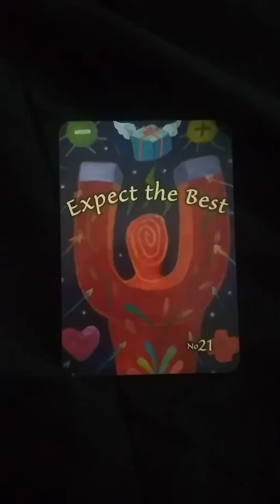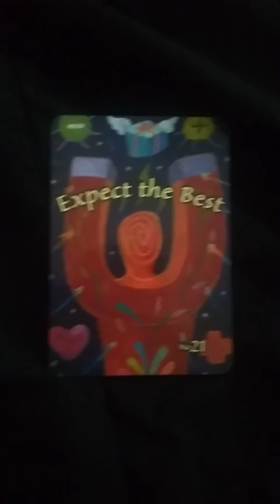Your dreams are yours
Source messages and myself